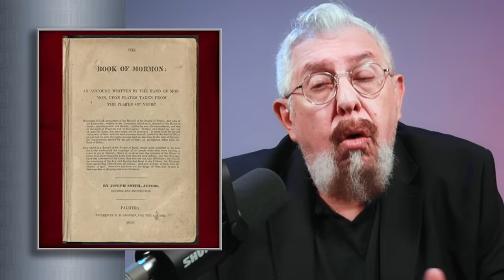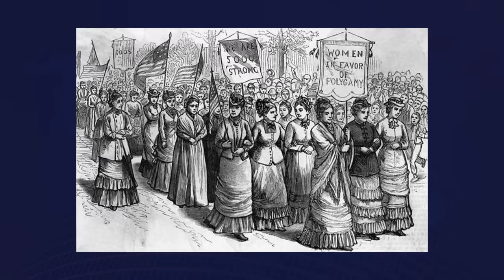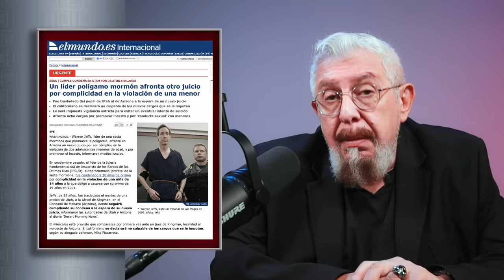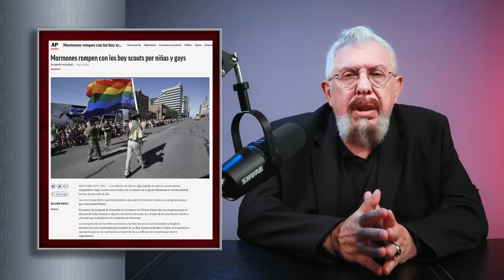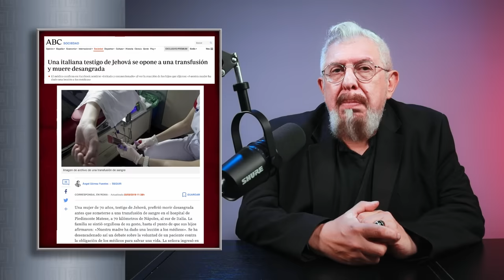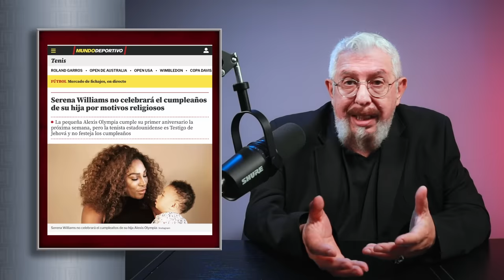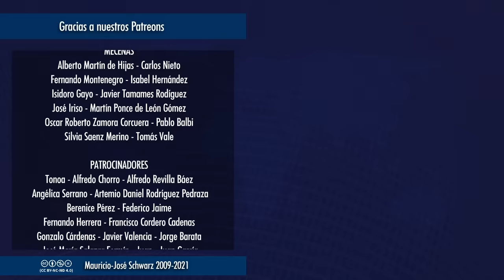ERVD | Las subdivisiones de las religiones ejemplificadas en dos denominaciones llamativas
En la sucesión de cismas, herejías, separaciones y disidencias que ha sido la historia del cristianismo, Estados Unidos se presenta como la más prolífica incubadora de iglesias, denominaciones, variedades y congregaciones del mundo. De la historia de los cismas cristianos a dos de sus más conocidas iglesias: los mormones o "La iglesia de Jesucristo de los Santos de los últimos días" y los testigos de Jehová... y lo que las hace especiales a ojos del resto del mundo